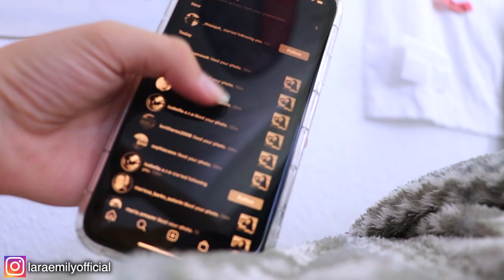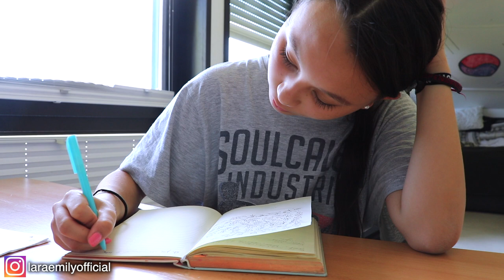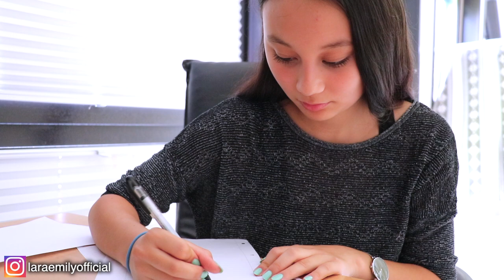WIE BIN ICH IMMER MOTIVIERT? | Motiviert zum Lernen | 8 Tipps: für die Schule motivieren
warum und wie bin ich (fast) immer motiviert zu lernen und zu arbeiten? das und andere lerntipps + motivationstipps teile ich in diesem video🙈😍
schreib mir gerne in die kommenatare: bist du motiviert, für die schule zu lernen?

•podcast: GUT GENUG

have fun!

xx emmy